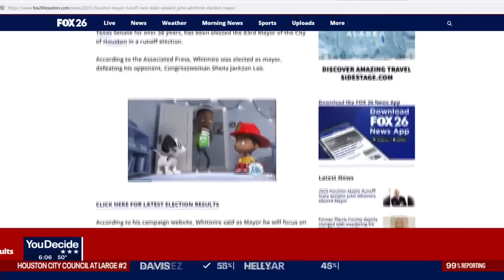Senator John Whitmire is the new Mayor of Houston, defeating Sheila Lee Jackson in race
Houston voters turned out to elect the city's next mayor, with State Senator John Whitmire securing victory over opponent Congresswoman Sheila Jackson Lee.